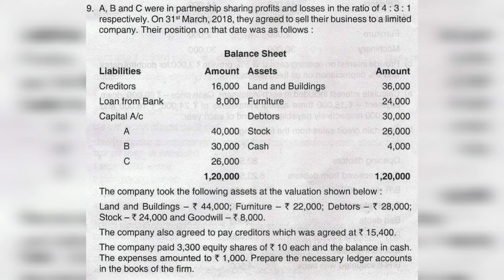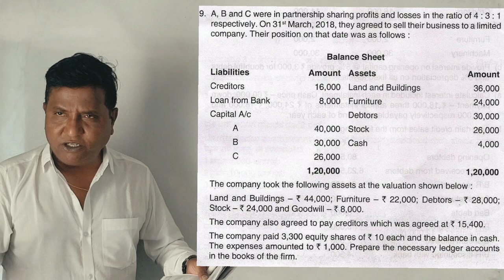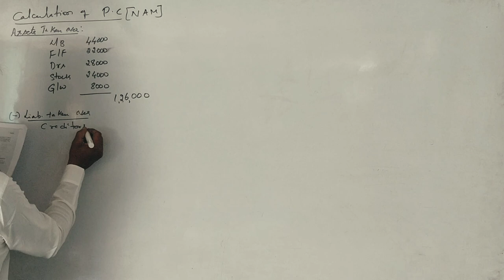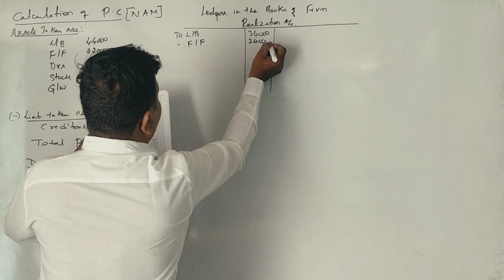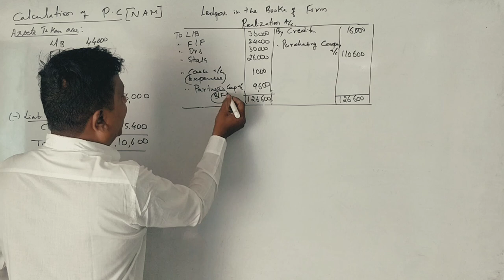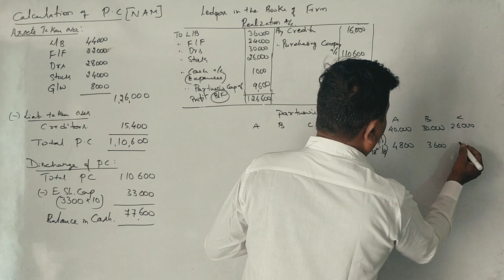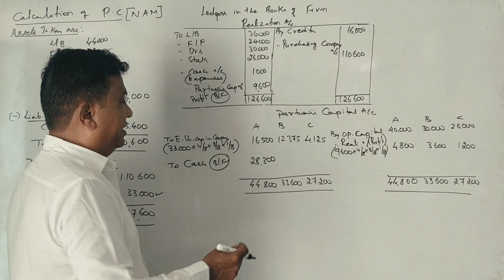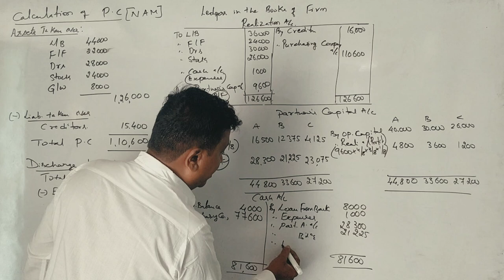Sale of Partnership Firm to a Company in Kannada PART 5 - B.Com 2018 Question Paper 14 Marks